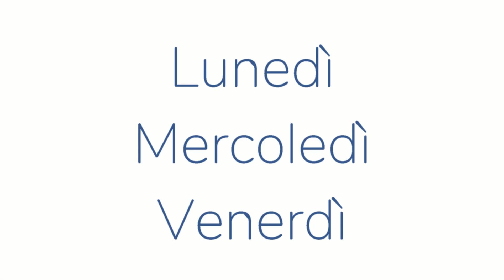I fiori di Bach sono rimedi omeopatici?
"TI OFFRO GRATUITAMENTE un percorso di 21 giorni di Meditazione per superare la paura. È un dono che abbiamo scelto di fare a tutti coloro che lo vorranno cogliere, come contributo al momento difficile che molti di noi stanno attraversando.
I fiori di Bach sono rimedi omeopatici? No, i fiori di Bach sono rimedi erboristici poiché estratti dalle piante.

Non ricevono la diluizione omeopatica, né processi come la succussione, ma sono preparati per solarizzazione o bollitura.

SE SEI UNA PERSONA CHE DESIDERE INTRAPRENDERE UN “VERO” PERCORSO DI CRESCITA PERSONALE CON I FIORI DI BACH e lavorare quegli aspetti che da sempre ti condizionano e di cui ti sei sempre voluto liberare senza realmente sapere come e ad oggi ne hai provate talmente tante che fatichi a credere che qualcosa possa davvero ancora funzionare, allora ti invito a scoprire cosa posso fare per te con la

FLORITERAPIA TRANSPERSONALE EVOLUTIVA®, la prima tecnica che parte dal fiore e ti porta alle radici dell’inconscio.

SEI UN FLORITERAPEUTA O UN NATUROPATA CHE USA I FIORI DI BACH e vuoi scoprire come amplificare l’uso dei fiori di Bach oltre ogni tua aspettativa?

Scarica anche tu (GRATIS!) i video sulla Floriterapia Transpersonale Evolutiva che ti svelano come se, correttamente indirizzati, i fiori di Bach possono agire alle radici dell’inconscio.
In questi video scoprirai:

* Quali sono i VERI strumenti del Floriterapeuta Professionista che potrai integrare nel tuo lavoro al posto di quelle “spade spuntate” che stai usando ora.

* Gli errori micidiali che distruggono il rapporto (… e che di sicuro stai facendo anche tu senza rendertene conto).

* Quali sono le dinamiche REALMENTE IMPORTANTI su cui indirizzare l’attenzione al cliente e cosa devi mettere in pratica per aumentare in modo vertiginoso la tua efficacia lavorativa.

ISCRIVITI ORA AL MIO CANALE YOUTUBE, così sarai sempre aggiornato su ogni nuovo video pubblicato e sarai sempre il primo a conoscere tutte le novità sulle Tecniche più aggiornate in tema di Fiori di Bach e di Floriterapia Transpersonale Evolutiva®.

GRUPPO FACEBOOK FLORITERAPIA TRANSPERSONALE EVOLUTIVA®

Seguimi sul Gruppo Facebook sulla FLORITERAPIA TRANSPERSONALE EVOLUTIVA®

il gruppo in cui spiego come agire davvero in profondità con i fiori di Bach per fare un percorso di crescita “reale” (niente stravaganze New Age) che può cambiare davvero la tua vita:

Se hai bisogno di acquistare il KIT dei fiori di Bach a marchio Di Leo, visita il nostro SHOP a questo indirizzo: